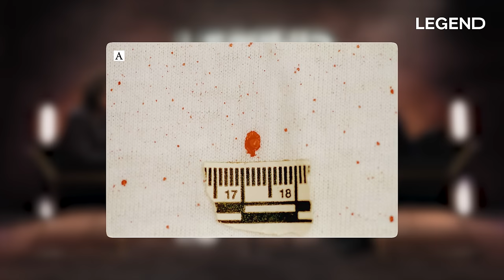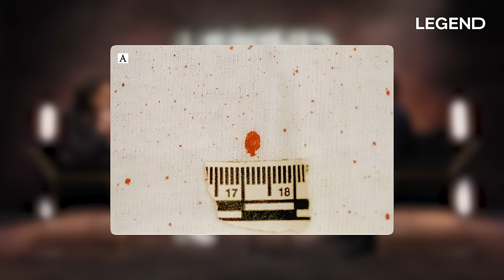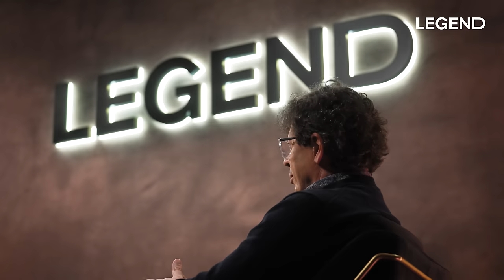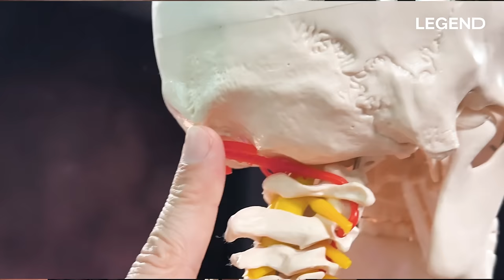PHILIPPE BOXHO, MÉDECIN LÉGISTE (Épisode 3) : LES AFFAIRES DE MEU.RTRES QUI ONT MARQUÉ SA CARRIÈRE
Merci à Philippe Boxho, médecin légiste, qui est de retour chez LEGEND pour une 4ème émission ! Il vient nous raconter les anecdotes les plus incroyables qu’il a pu vivre. Il a du faire face à des animaux meurtriers, des suicides improbables, ou encore du cannibalisme. Devenu une star en Belgique, il a vendu plus de 200.000 livres depuis son dernier passage !

Retrouvez les différents livres de Philippe Boxho ⬇️

" La mort en face "

“Entretien avec un cadavre”

“Les morts ont la parole”

Nous remercions aussi Gwladis, maquilleuse dont vous pouvez retrouver le travail sur Instagram ➡️

Un grand merci à la librairie médicale et paramédicale Vernazobre-greco pour le prêt du squelette ➡️

PHILIPPE BOXHO, MÉDECIN LÉGISTE (PARTIE 1) : IL REVIENT SUR LES DÉCÈS LES PLUS INSOLITES QU'IL A VUS

PHILIPPE BOXHO, MÉDECIN LÉGISTE (PARTIE 2) : IL REVIENT SUR LES DÉCÈS LES PLUS INSOLITES QU'IL A VUS

CRÉDITS :
Auteurs : Guillaume PLEY - Sébastien SIGAUT-MANAS - Louis CARLOTTI
Direction des productions : Stéphane LANGLET
Chef Monteur : Jules VROEGOP
Motion design : Thibault LEHMANN
Montage : Benjamin SAULCHOIR - Gael GUERY
Réalisateur : Benjamin SAULCHOIR
Cadreurs : Matthieu-Olivier DE BESSONET - Thibaud GAMB - Sébastien SIGAUT-MANAS
DA : Zoé LEPRELLE
Chargé de production : Théo BERTHET
Journalistes : Thibaud GAMB - Lola FILLON
Social Media Managers : Camille GARGUILO - Jean-Baptiste SERRA
Crédit beatmaker / sound design : Amaury LORIAU & Alyas
Maquillage : Margo BRUNET - Gwladis

Chapitres :

00:00 Introduction
00:27 Publicité Paperlike
01:29 Présentation Philippe Boxho
07:40 Bizutage
09:37 Premier cas
29:42 Morts causées par des animaux
38:40 Tinder
47:57 Cann*bale
57:55 Analyse d’éclaboussures
1:10:06 Su!cides étonnants
1:16:50 Su!cides ratés
1:20:03 Matériel de bricolage
1:24:24 Squelette
1:38:40 Happening Marie
1:47:43 Happening Dounia
1:51:15 Happening Romain
1:57:15 Outro